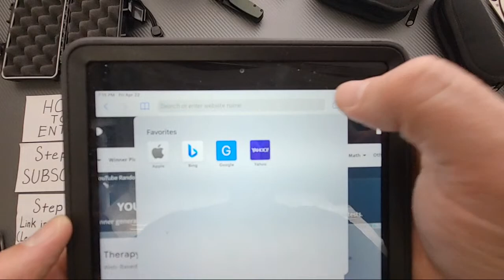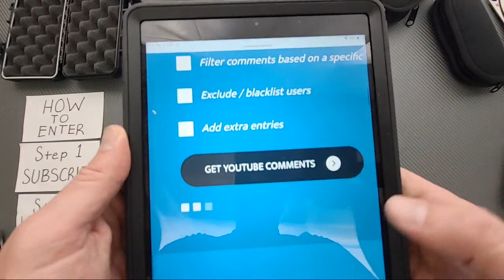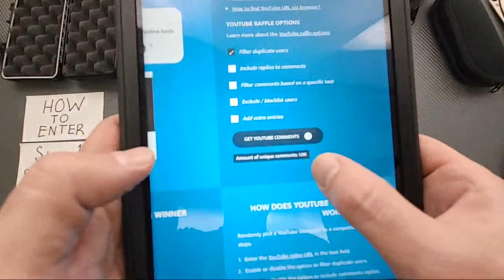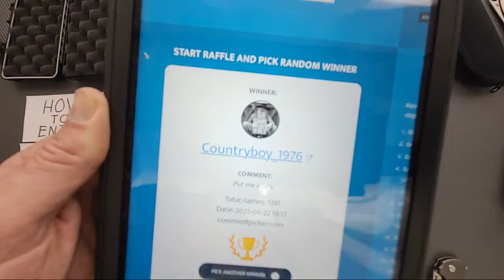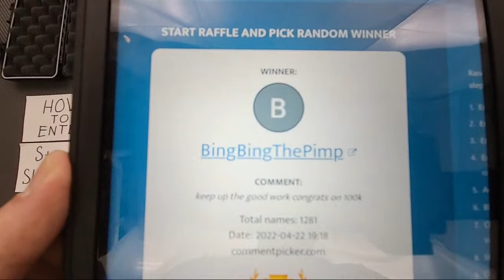MYSTERY KNIFE GIVEAWAY LIVE! Knives & Knonsense + 100K SOON